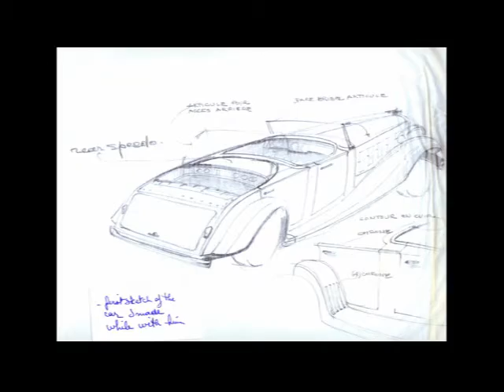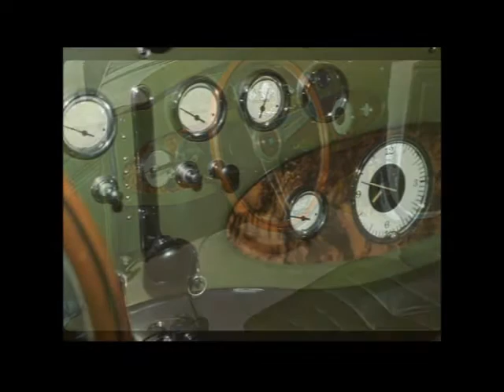Clenet custom automobile for the King of Morocco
Clenet Coachworks was commissioned in 1981 to build a custom
automobile to celebrate King Hassan II's birthday and
20th year on the throne of Morocco.